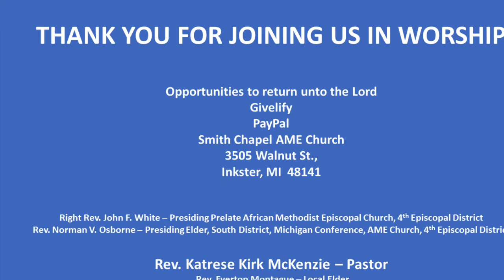SC Morning Worship 8 16 20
Rev. Katrese Kirk McKenzie brings the word of God for God's people; Smith Chapel AME Church Inkster MI is a house of God that is a praying, praising and worship filled church. During this COVID-19 season we know that the building is not the church; but the church are those persons that gather to worship and hear what thus says the Lord. As faith, come by hearing, hearing the word of God.

**We Do Not Own the Rights to This Music** (Copyright/Streaming License on file with CCLI | Music intended for Fair Use)**Musical Content Copyright Disclaimer (Fair Use) under section 107 Copyright Act 1976, allowance is made for "fair use" for purposes such as criticism, comment, news reporting, teaching, scholarship, and research. *This video by a non-profit in an effort to facilitate a worship
experience* Copyright Statement: This track is not intended to infringe any copyright laws in any way; no profit is gained from this.